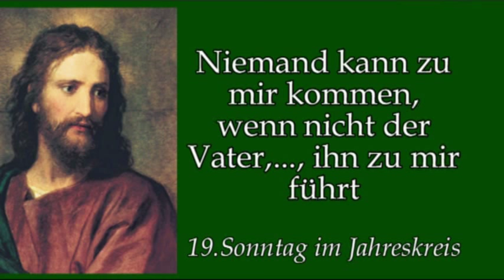Wir sollten anfangen zu suchen!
Predigt am 19.Sonntag im Jahreskreis von Rektor Dr. Johannes J.Kreier im Kloster am Rande der Stadt/ Saarbrücken